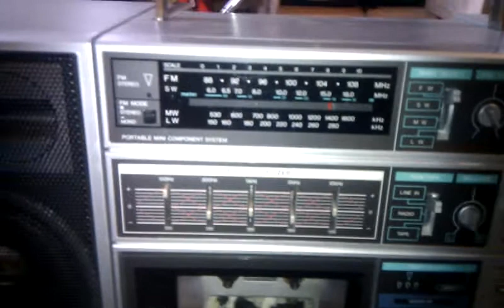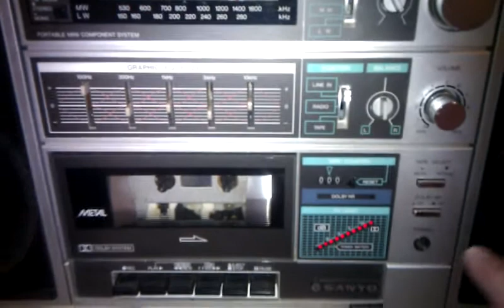My Sanyo C30 Ghetto blaster from 1984.